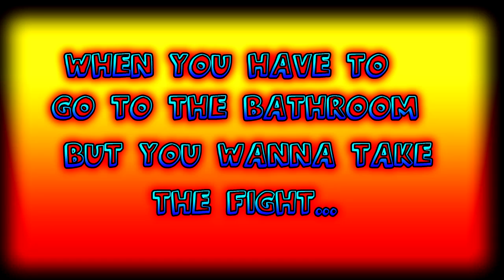So... I had to go to the Bathroom...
This is what happens when i have to go to the bathroom...